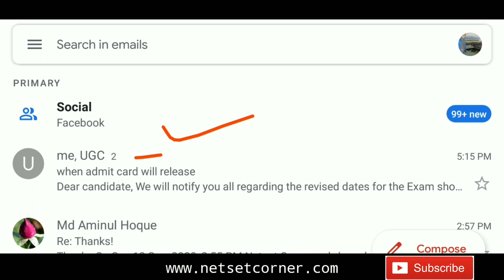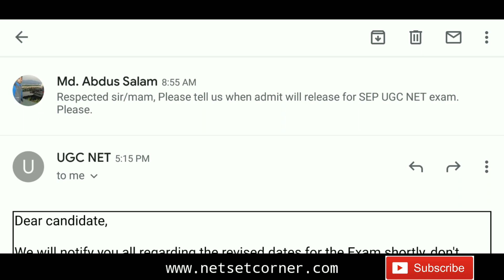NTA UGC NET 2020 Exam Not in 16 September | Revised Schedule Coming Soon | Netset Corner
Exam Utility: UGC NET
Faculty Name: Md. Abdus Salam (UGC JRF, WBSET)